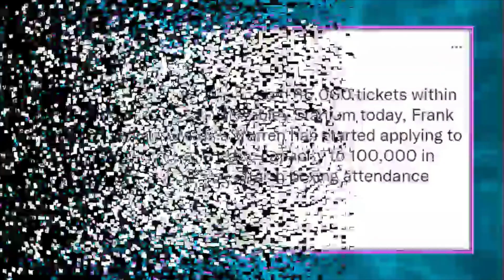Did McGUIGAN just admit he thinks JOSH TAYLOR is close to the end?😲&goes in on DAVISON! +Canelo, etc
We discuss:
- FuryWhyte ticket sales + stub hub
- John Fury's reaction to Carl Frampton suggesting nervousness & insecurity?
- Canelo's demands that Charlo, Benavidez, Andrade fight eachother to get a shot at him, fair?
- Shane McGuigan goes in on Ben Davison! But does he also subconsciously admitted he thinks Josh Taylor's elite days are numbered?